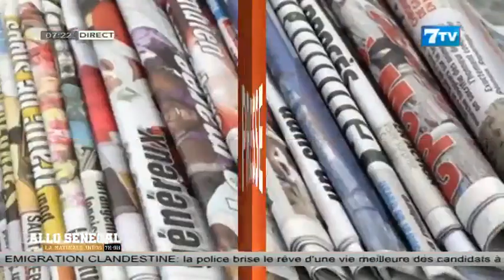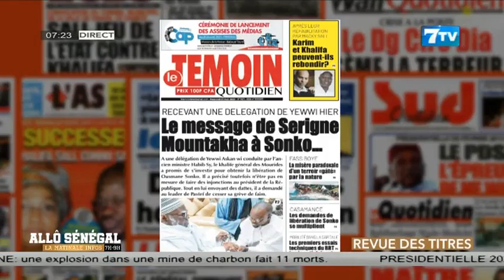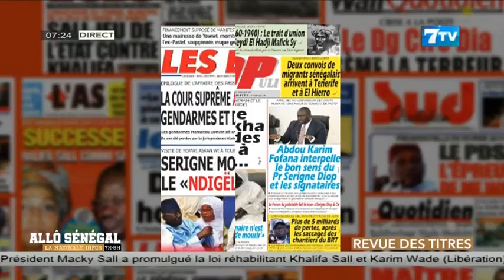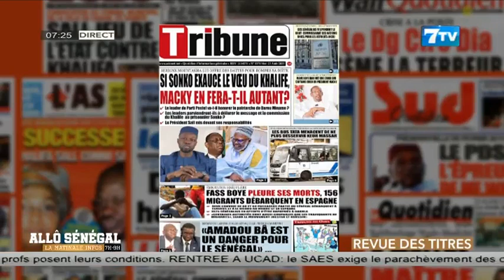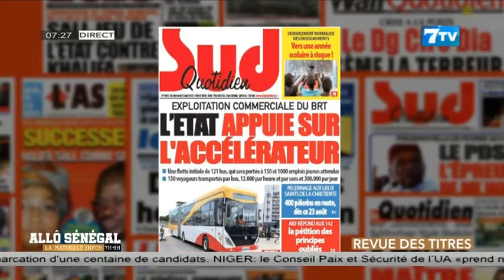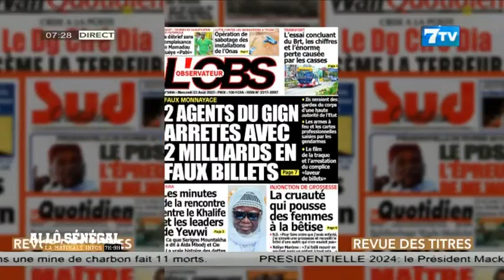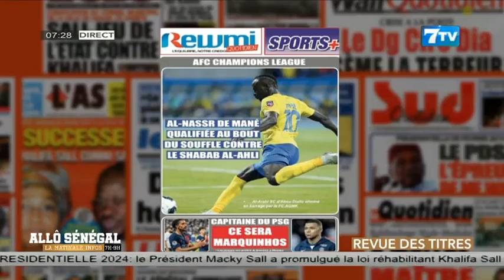Allô Sénégal - la Matinale Infos du Mercredi 23 Aout 2023: La revue de Presse